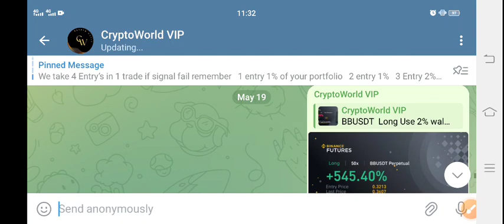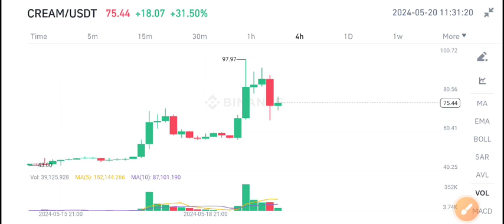Cream Must Watch Holders! Cream Finance Price Prediction! Cream coin News Today